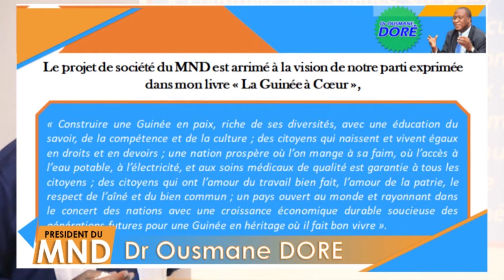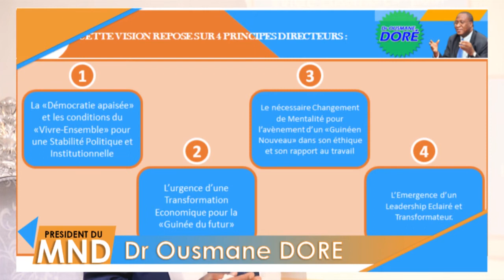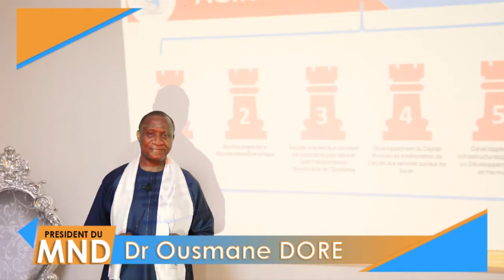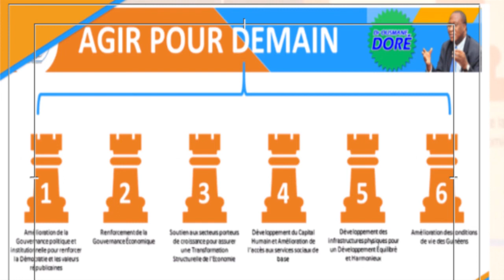Introduction de notre projet de société - Dr Ousmane Doré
Introduction de notre projet de société